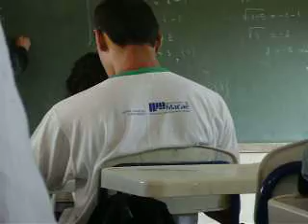Escola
Sala de Aula, Maios Chaticee